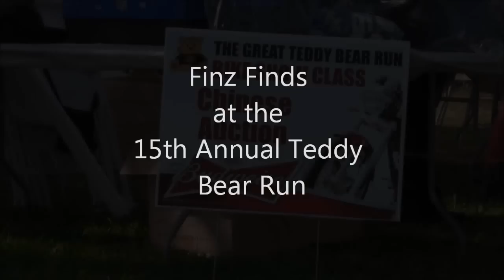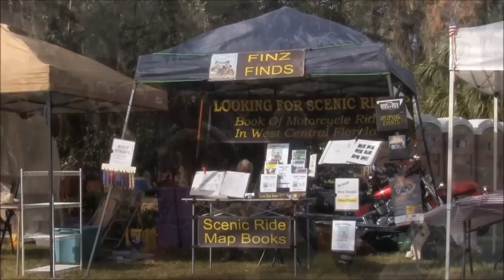Finz Finds at the 15th Annual Sarasota Teddy Bear Run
The Sarasota Teddy Bear Run was held on November 18 in Sarasota Florida. There was music, vendors, food and contests. There was great time had by all who attended. The ride benefited KIDS by the SEA, a local organization helping kids with cancer.